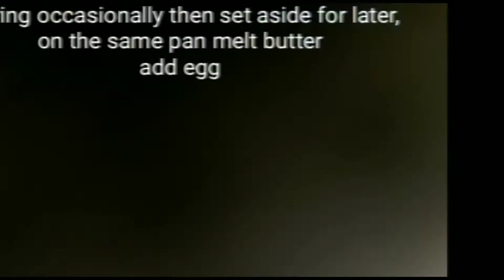Cheese omelette recipe with mushrooms smoked turkey and bell pepper.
Ingredients

Onion
Garlic
Mushroom
Bell pepper
Smoked turkey
Cheese
Butter